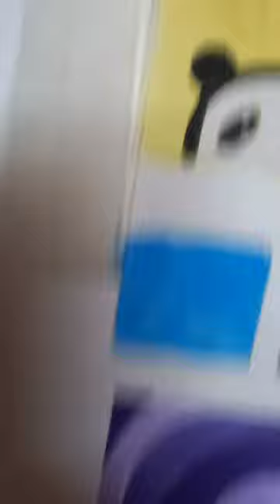My creativity in free time..🫶